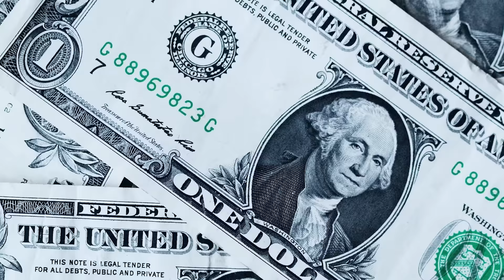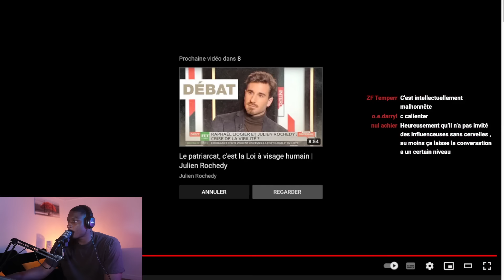LES RELATIONS AMOUREUSES